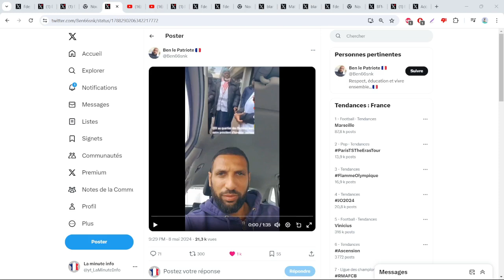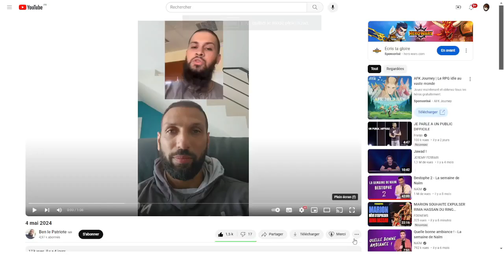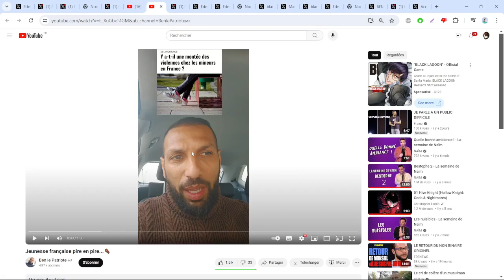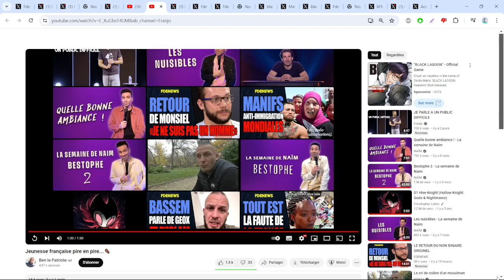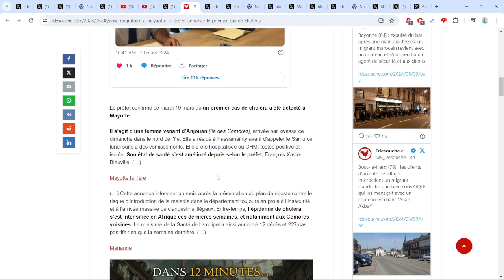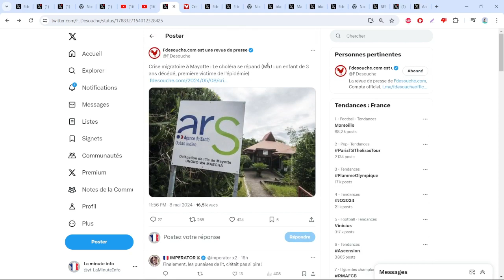BEN LE PATRIOTE DÉFEND LES BONS MUSULMANS ET PRONE LE VIVRE ENSEMBLE